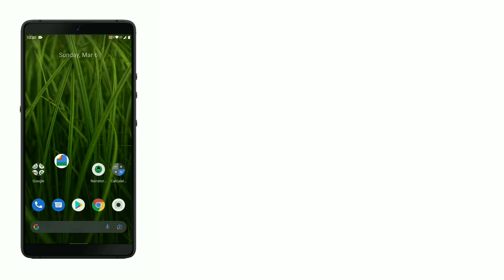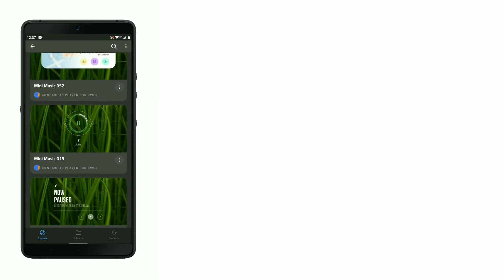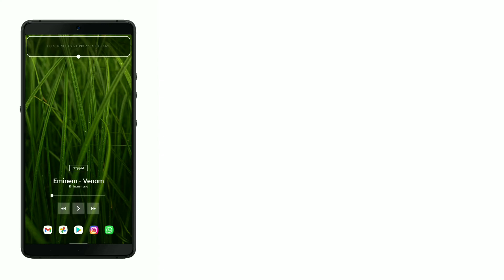nova launcher setup | nova launcher setup 2022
nova setup
best nova launcher setup 2022
nova launcher

If you love customising your Android, here's a great home screen setup on Android using a wallpaper, icons packs, and nova  launcher.

Wallpaper & Backup File-

NOVA LAUNCHER MERVAL SETUP   -

NOVA LAUNCHER ANIME SETUP   -

NOVA LAUNCHER DC SETUP   -

NOVA LAUNCHER REQUEST SETUP  -